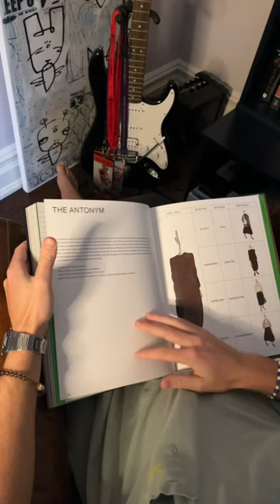The Creative Pragmatist Book by Amy Smilovic